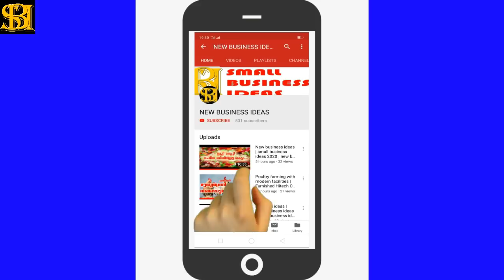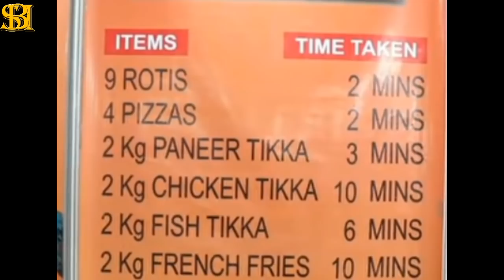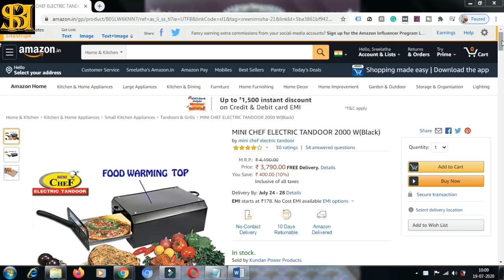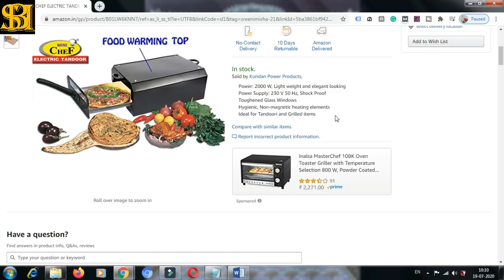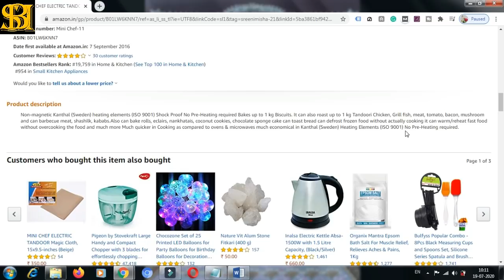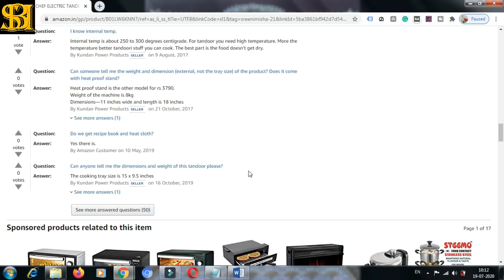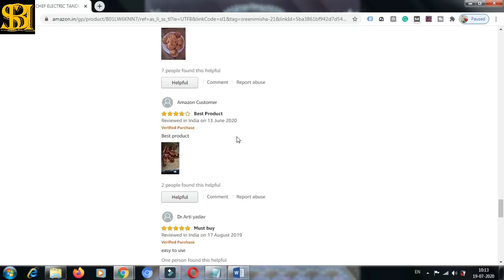ഓരോ ഗ്രാമത്തിലും ഓരോ പിസ്സാ ഹട്ട് | A Pizza Hut in every Village | New Business Ideas 2020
minichefelectrictandoor tandooronline pizzahut ഓരോ ഗ്രാമത്തിലും ഓരോ പിസ്സാ ഹട്ട് | A Pizza Hut in every Village | New Business Ideas 2020 | Small Business Ideas 2020

This video is little bit lengthy, if you are interested, please watch it fully. Otherwise, do not complain and skip it from the start.

In this video, we are showing ‘how to start a pizza hut in each village in Kerala?’ , through this wonderful Mini Chef Electric Tandoor.

It is a simple machine, which can be run with your domestic electric connection and you can earn as much as from this machine, if you wisely use it.

If you want to buy single domestic machine, please go through this link:

Mini Chef Electric Tandoor

MINI CHEF ELECTRIC TANDOOR 2000 W(Black):-

Machine Costs are giving hereunder:

Domestic model
Normal Rs.3490.00
Non-Stick Rs.3790.00

Commercial Model
16x16 " Tray Rs. 7990.00
20x20" Tray Rs. 12000.00

Double Decker
16x16 " Tray Rs. 14000.00
20x20" Tray Rs. 21000.00

Triple Decker
16x16 " Tray Rs. 19000.00
(All above rates are inclusive of 18% GST, Transportation will be extra for direct purchase)

KUNDAN POWER PRODUCTS PVT.LTD
F-90/21 OKHLA INDUSTRIAL AREA
PHASE-I, NEW DELHI-110020
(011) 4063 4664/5